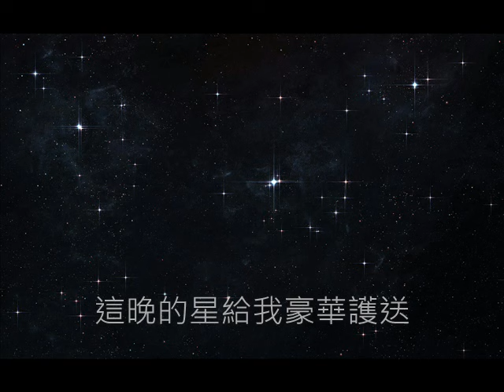05.司徒輝(BAND) - 星空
05.司徒輝(BAND) - 星空
曲/詞:司徒輝
編/唱:司徒輝(BAND)

這晚我對著了天空 浮雲與星星在舞動
也許我佈滿了暗湧 就算痛道別舊痛
這刻看著里程天空 彷彿腦海變成星空
不再要點著心魔都重 不再要那樣驚慌 有你伴送 Yeah
這晚的星給我豪華護送 讓飛出這個星裡層 浮在這宇宙抱擁
如這晚的天空鋪滿繁華星 飛出這鬧市星空裡 心中的痛悲統統消去
躲進星空裡 躲進心窩裡 躲進星空裡 Ha...Ha...
Da...Da...Da...Da...Da...Da...Da...Da...

作於2003年10月23日 司徒輝